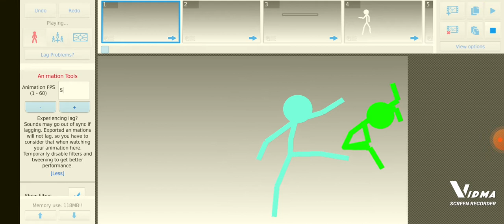the best fighter in stick nodes